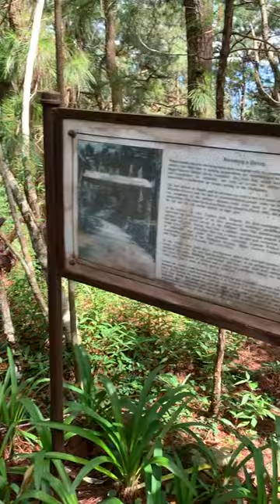Like and subscribe